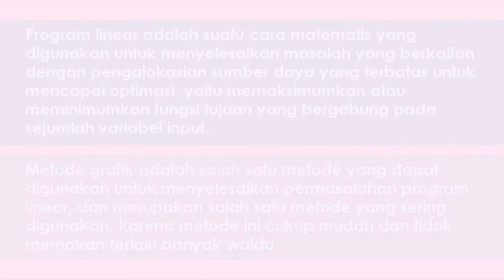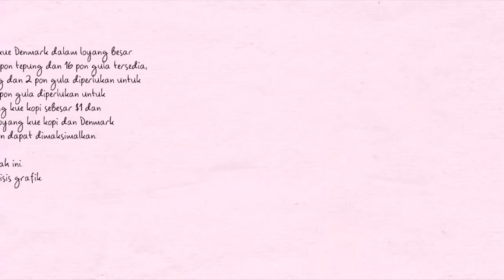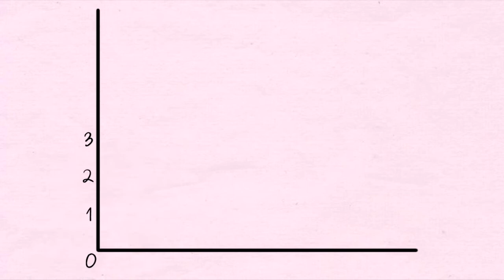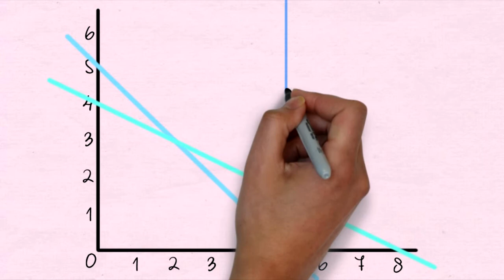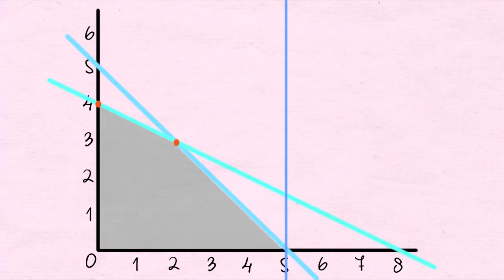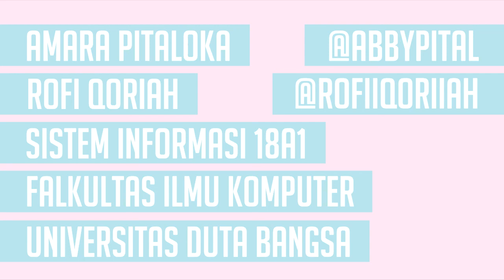Penyelesaian Soal Program Linier dengan Metode Grafik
Crumb and Custard Bakery membuat kue kopi dan kue Denmark dalam loyang besar. Bahan utamanya adalah tepung dan gula. Ada 25 pon tepung dan 16 pon gula tersedia,dan batas permintaan kue kopi adalah 5. 5 pon tepung dan 2 pon gula diperlukan untuk membuat seloyang kue kopi, dan 5 pon tepung dan 4 pon gula diperlukan untuk untui membuat seloyang kue Denmark. Keuntungan seloyang kue kopi seebesar $1 dan seloyang kue Denmark sebesar $5. Tentukan jumlah loyang kue kopi dan Denmark untuk dihasilkan setiap harinya sehingga keuntungan dapat dimaksimalkan.
A. Rumuskan model pemrograman linier untuk masalah ini
B. Selesaikan masalah ini dengan menggunakan analisis grafik

Soal no. 9 hal. 67 buku   pdf Introduction to Management Science, Ninth Edition